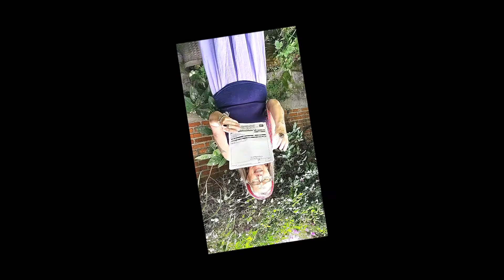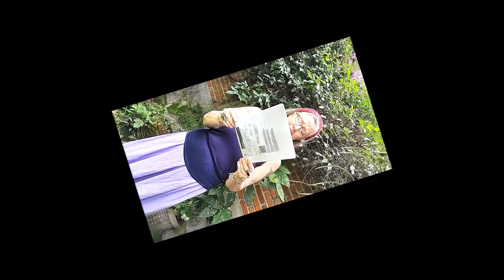"En-mente De-mente Libelulá"_Gwenn-Aëlle Folange Téry_"Tótem libélula"_3er. Círculo Intl. de Poesía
Gwenn-Aëlle Folange Téry es participante del 3er. Círculo Intl. de Poesía y Arte Mujeres Puños Violeta-Mi mundo surrealista "Tótem libélula" 2021, organizado por Fridas de Barcelona y el Mundo (Fundadora Rosy Suñé), en colaboración fraterna de la Bibliomusicinecta (Directora Sonia García), Golden Spiral Theater (Mariam Tamborenea y Nancy Guevara) y la Nina Eco (Gaby Sambuccetti). Evento del 25 de noviembre del 2021 en el marco del Día Internacional de la eliminación de la violencia contra las mujeres, hasta su clausura el 8 de marzo en el Día Internacional de la Mujer, abarcando también el Día Internacional del Migrante el 18 de diciembre. Cabe señalar que en el mes de julio se hizo el lanzamiento de un primer avance del círculo en el marco Día Mundial contra la trata de personas que se celebra el día 30 de julio.